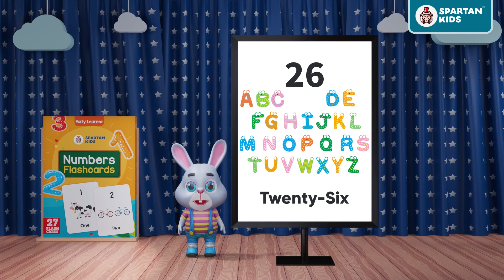Let's Learn Number Flashcards - 1-27 Number Flash cards for Kids - Spartan Kids - Poppy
Spartan Kids is an educational channel for children that helps them to learn numbers with poppy has kept children entertained while they learn.